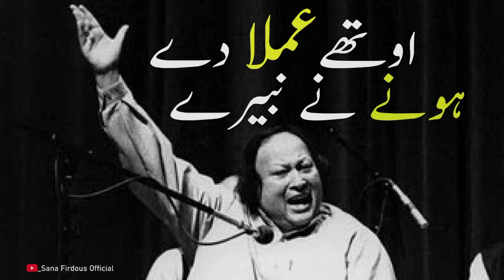othe amla de hone ne navede kise ne teri zaat puchni | Nusrat fateh ali khan